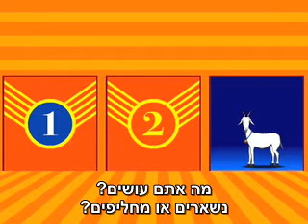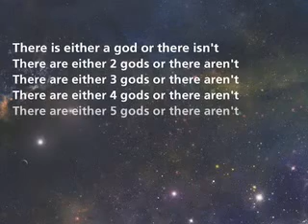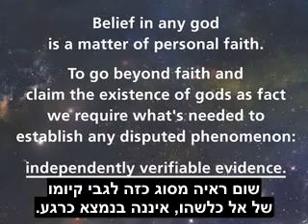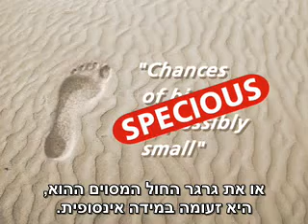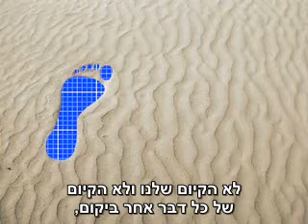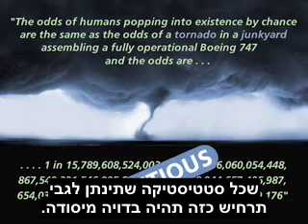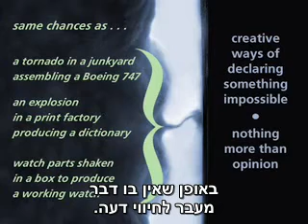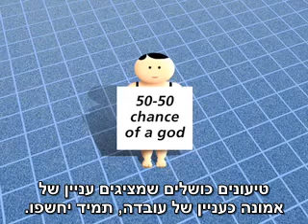אמונה דתית וכשלים חשבוניים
סרטון של QualiaSoup שבוחן את הכשלים מאחורי השימוש בהסתברויות בטיעונים לקיומם של ישויות על-טבעיות, תוכניות שמימיות, והכחשת האבולוציה.